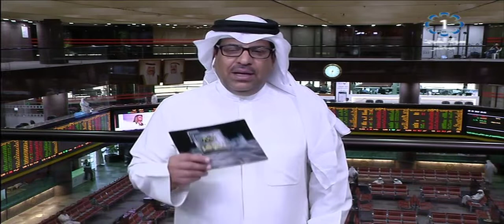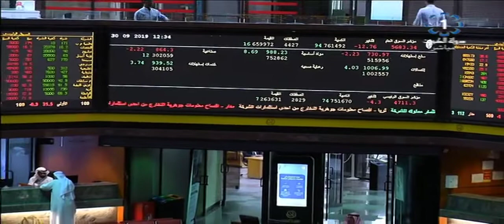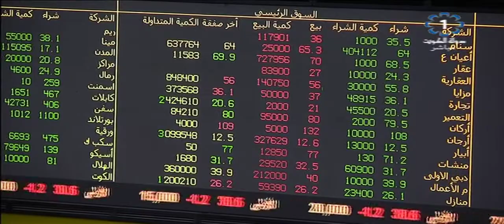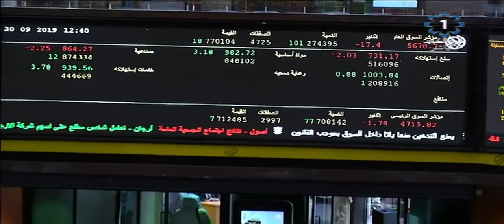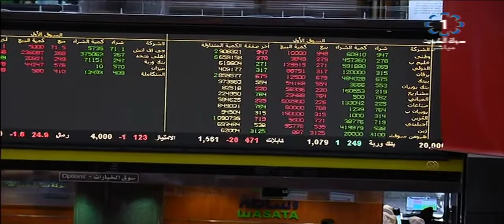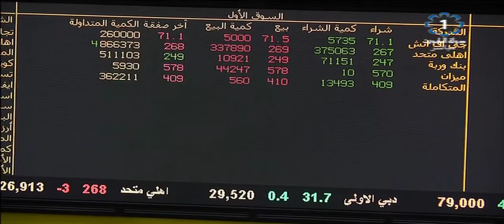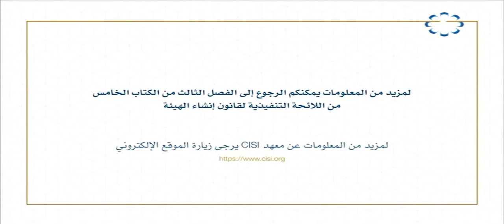برنامج المؤشر .. ختام جلسة اليوم - بورصة الكويت